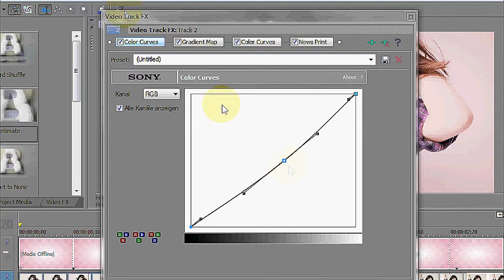Sony Vegas Coloring | #25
hey there(: ,
it's amelie aka twistedElectro!(;
i'm a new member :'DD
i hope you like this coloring.
so yeah , bye!(;